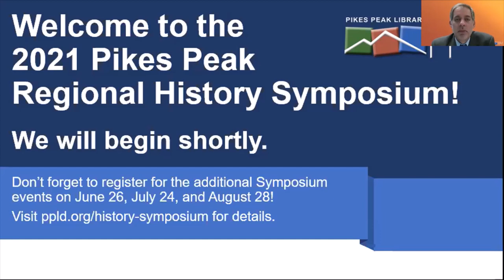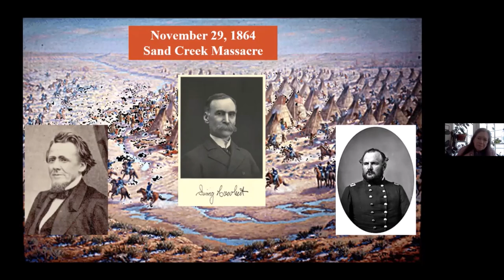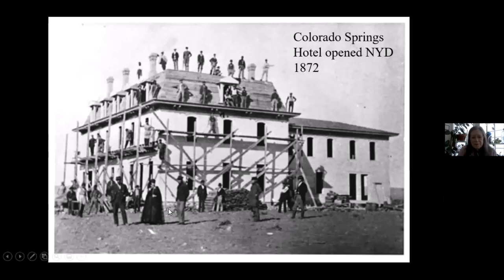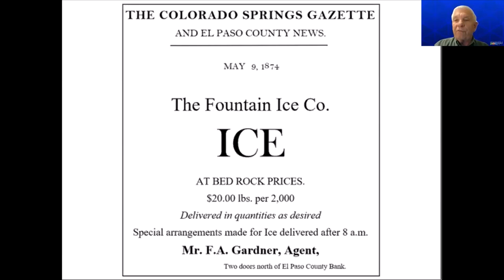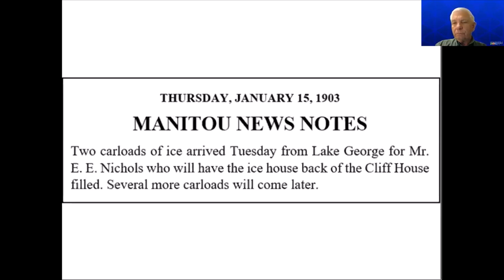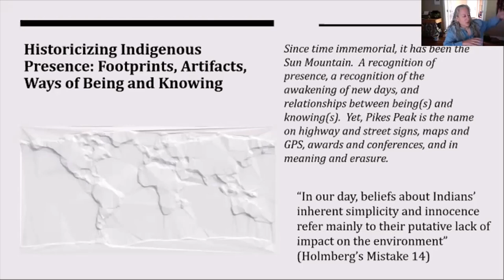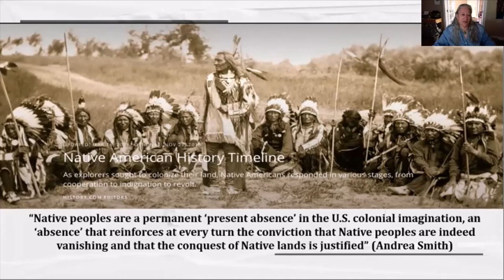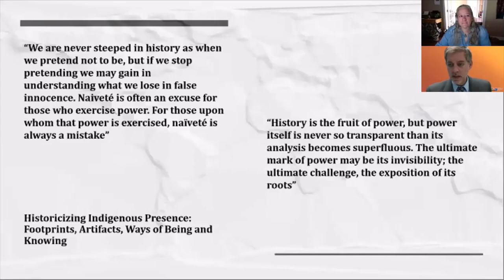Regional History Symposium - May 2021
In a year marking the 150-year anniversary of the founding of Colorado Springs by William Jackson Palmer, Pikes Peak Library District is pleased to offer our 2021 Pikes Peak Regional History Symposium virtually!
For more information about the Regional History Symposium, visit our